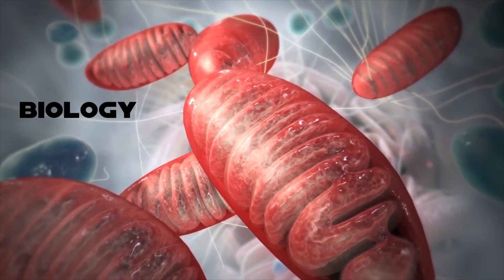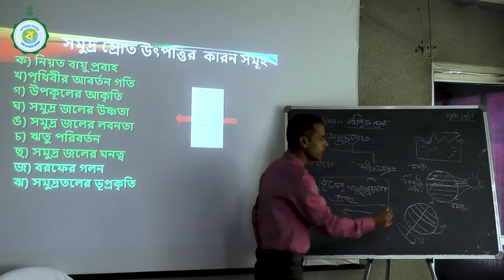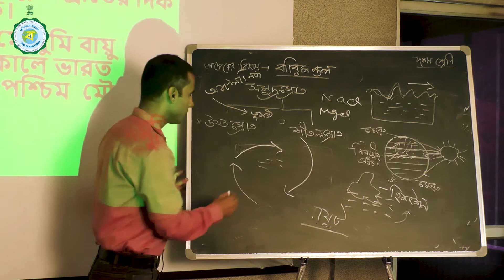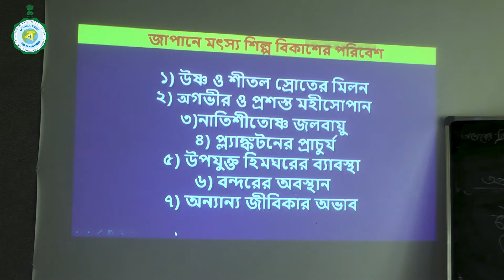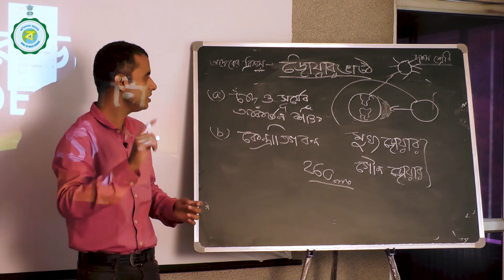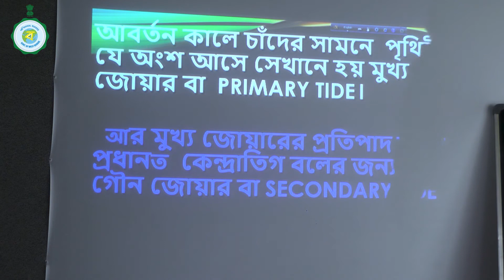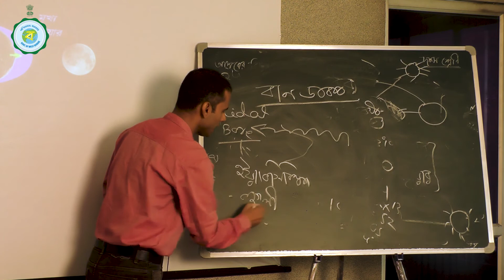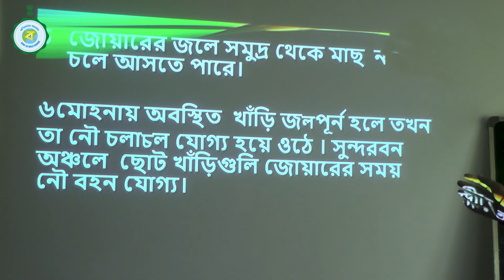CLASS X | GEOGRAPHY | 1ST CLASS | 1ST JULY,2021